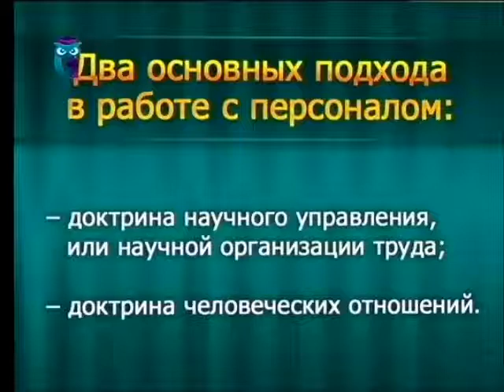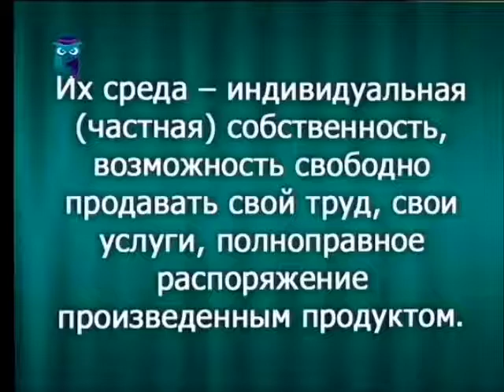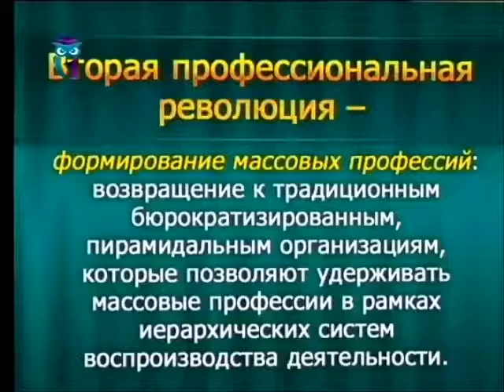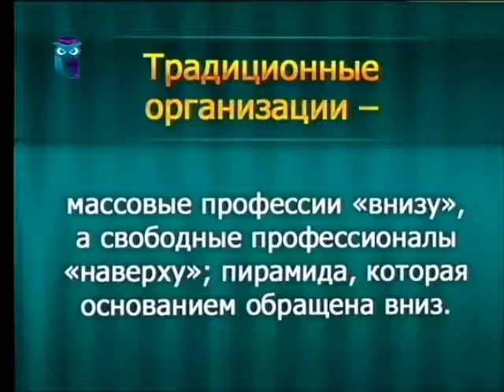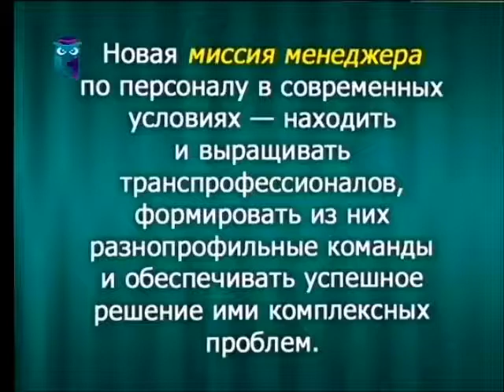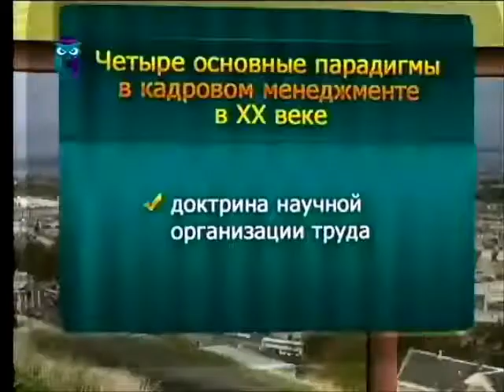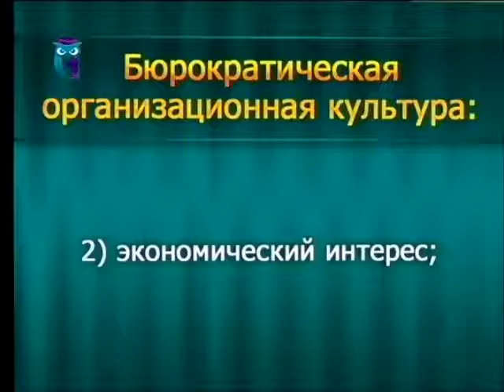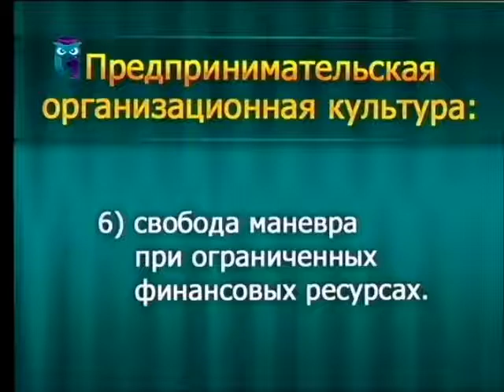Управление персоналом. Урок 1. Введение в дисциплину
Управление персоналом. Максим Лебедев. Образование для всех. Первый образовательный канал. Остальные передачи смотрите на